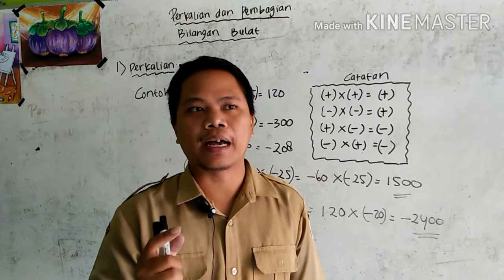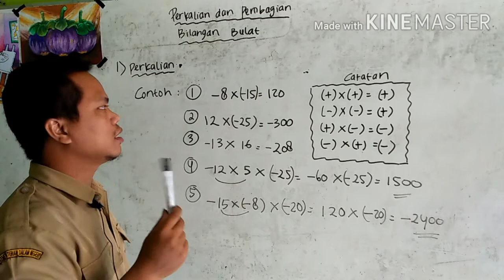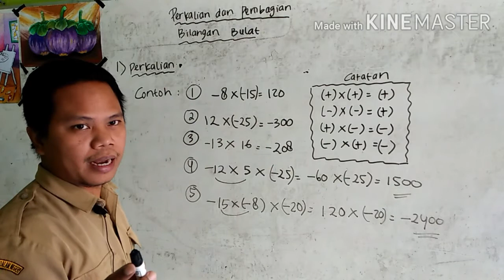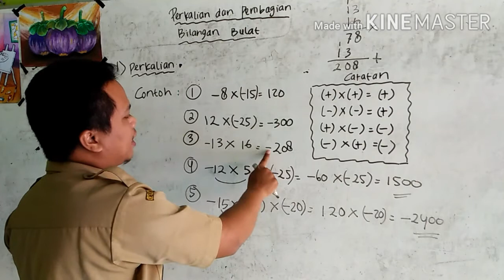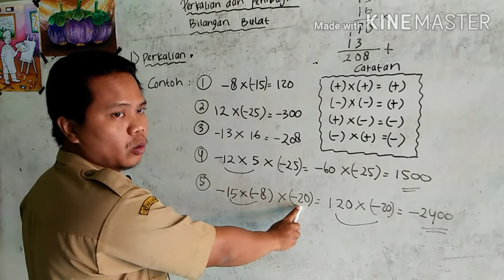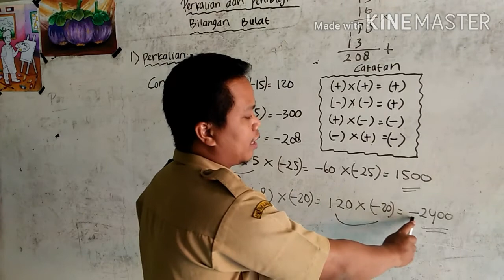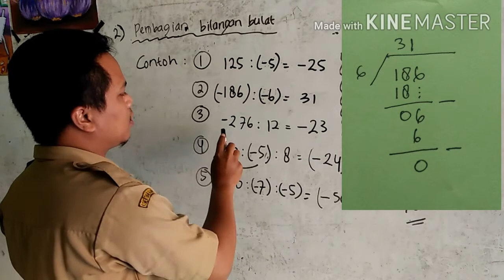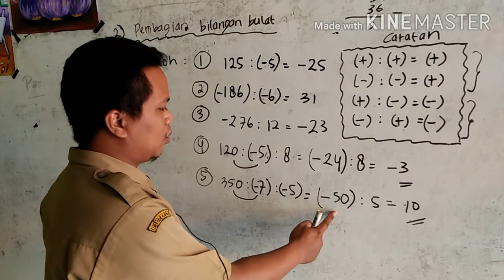KELAS 6 MATEMATIKA: PERKALIAN DAN PEMBAGIAN BILANGAN BULAT